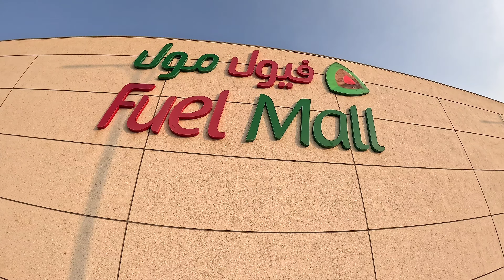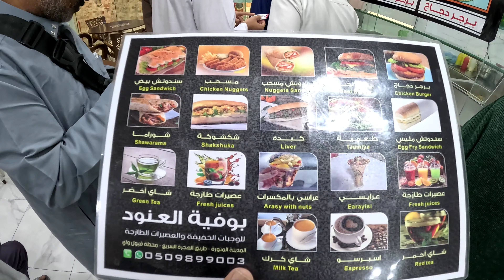MASJID an NABAWI (PROPHET'S MOSQUE) FULL | MEDINA SAUDI Arabia volg 71